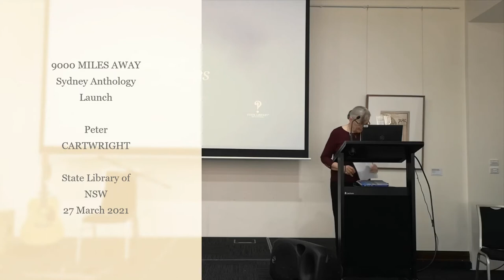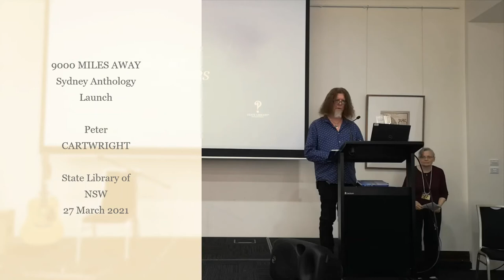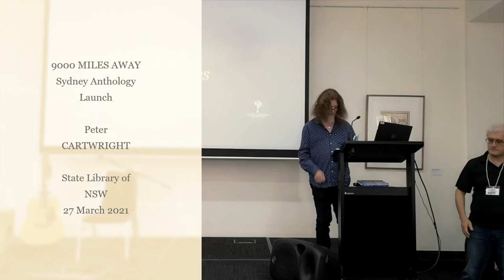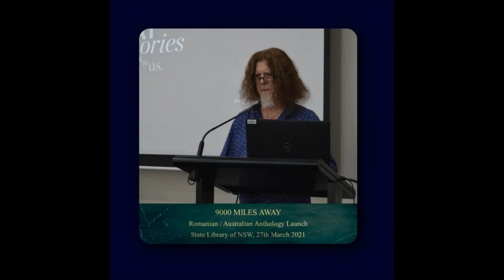9000 MILES AWAY | Peter CARTWRIGHT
9000 MILES AWAY - Sydney Anthology Launch
Writers on the stage: Peter CARTWRIGHT
Multicultural March Governmental Program, 2021
Mitchell Wing
Dixson Room
Introducing Peter Cartwright - SE CRAWFORD, English Editor of the Anthology

Coordinator: Mihaela CRISTESCU